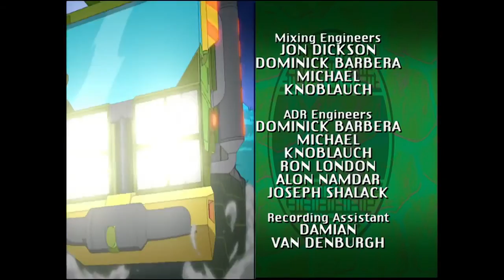S07 E09 - Superquest